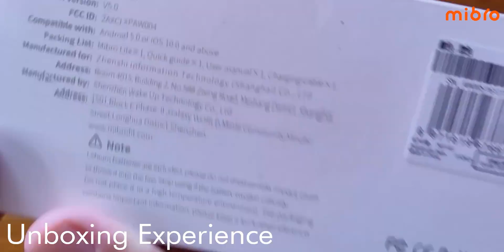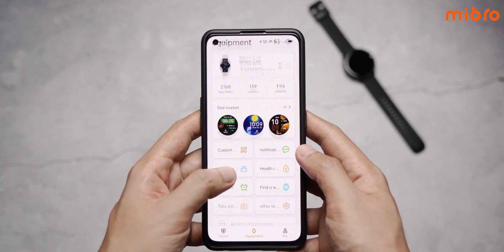Xiaomi Mibro Lite Unboxing & Quick Review | Cheapest Watch with AMOLED Display!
So here it is guys, The cheapest smart fitness watch with AMOLED Display and Always ON feature is available at SetLife Collection. Which you can buy and get to your doorstep with free home delivery all over Pakistan.

Some of its main features are:
Dimensions: Diameter 43mm, thickness 9.8mm

Strap size: width 20mm, extended length 245mm

Weight: 48g (Include strap)

Material: Metal + plastic + liquid silica gel

Layout: 1.3-inch HD AMOLED Full circle color screen

Battery life: 8 days for daily mode, 10 days for basic mode

Charging port: Magnetic charging port

Bluetooth: Bluetooth V5.0

Sensor: Optical Heart Rate Sensor, Spo2 Sensor, Accelerometer

Application: Mibro Fit

App compatibility: Compatible with Android 5.0 and above, IOS10.0 and above